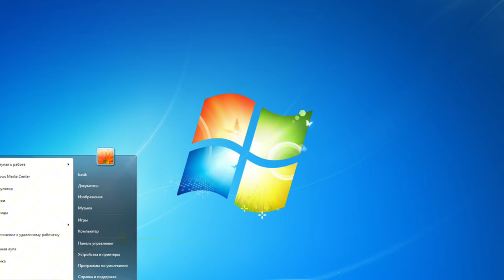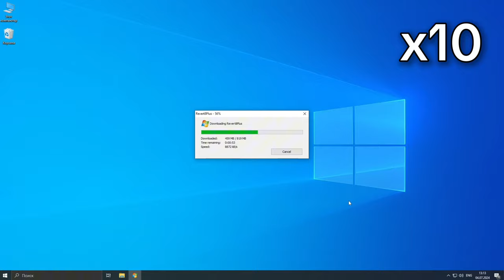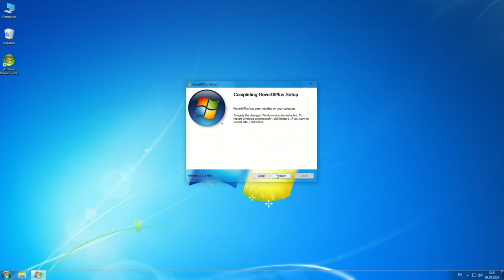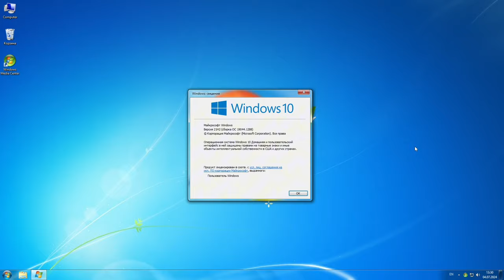Тема Aero в Windows 10/11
Revert8Plus:
Автор: @teknixstuff
Команда из видео: powershell iex(irm

Отдельное спасибо @rzn-i386 и @DanielM за участие в видео

Музыка из видео:

passport.mid
dreamy.mid
canyon.mid